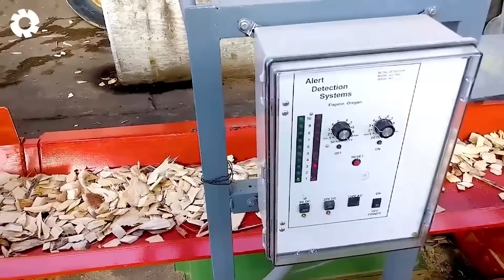250 Impressive Machines Operating at Peak Efficiency | Biggest Heavy Machinery Machines - The Engine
Watch 250 impressive machines push the limits of performance with powerful heavy machinery in action! This video showcases the most efficient heavy machinery operating at full capacity in real-world conditions. From mining to construction, these heavy machinery giants deliver unmatched strength and speed. You'll be amazed by how smoothly each heavy machinery system performs complex tasks. If you love engineering marvels and raw mechanical power, this heavy machinery compilation is for you. Don’t miss the most epic heavy machinery showcase ever captured!

00:00 modern heavy machinery
01:15 wood sawing machine
02:45 stump crusher
04:30 wood crusher
07:00 wood factory

► The Engine is a place to help you discover great things about technology in the field of agriculture, livestock technology, processing technology and food processing technology, etc.